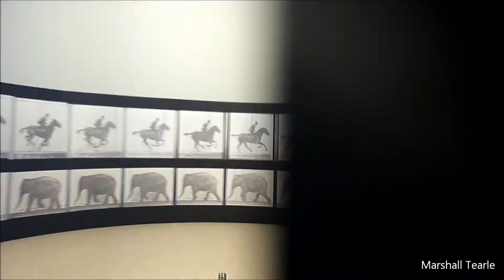Zoetrope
I made this under a day with some stuff I already had.